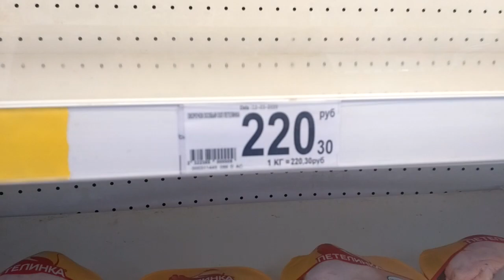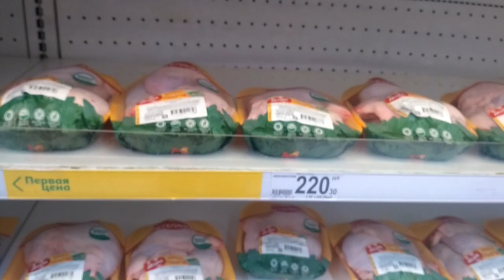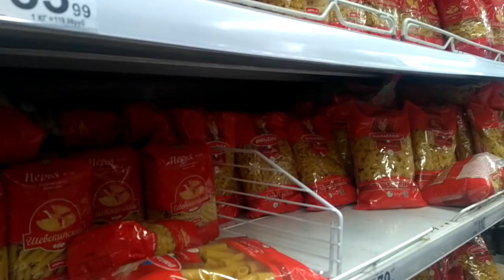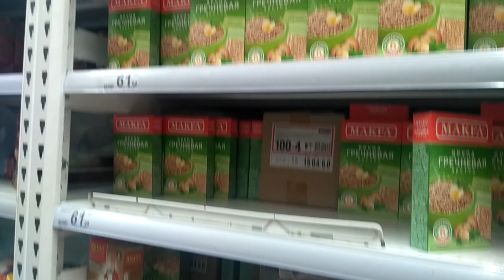Новый ажиотаж в Ашане на мясо и гречку - опять пустые полки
Вторая часть небольшого видеорепортажа из гипермаркета "Ашан" в торговом центре "Гагаринский" вечером 27 марта. Этот ролик посвящен мясному отделу и отделу круп. Можно заметить, что очень активно раскупаются мясные полуфабрикаты, индейка, а также гречневая крупа, которой в магазине нет вообще. Видимо, начинается новый ажиотаж..

Люди, не скупайте полками продукты!! Не устраивайте ажиотаж!